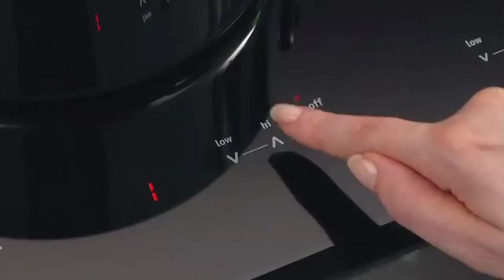Frigidaire Gallery 36 Black Induction Cooktop Energy Efficient Cooktops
Finish meals faster with induction technology. Gentle enough to melt chocolate and powerful enough to boil water. It's great for entertaining or getting dinner on .

Popular content related to Frigidaire & Kitchen stove.